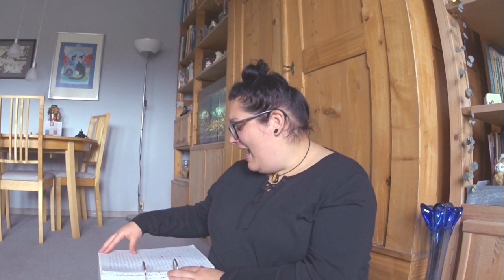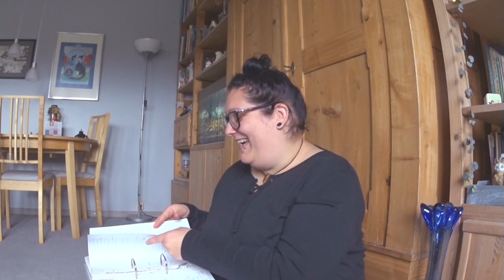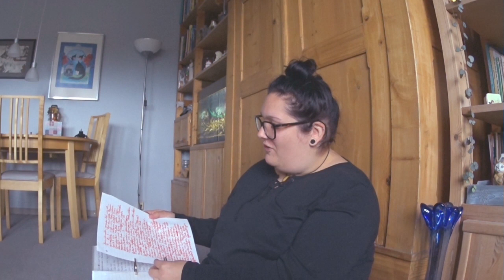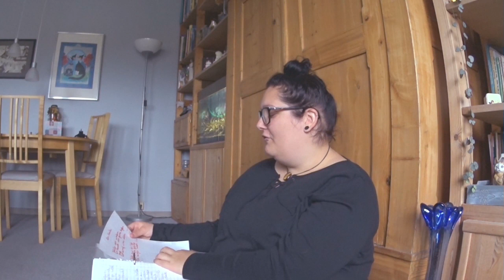Finde ich den BESTSELLER von morgen? /NaNoWriMo Preparation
Find ich etwa in meinen über 12 Jahre alten Geschichten DEN Bestseller Roman von morgen?

Ich hab zumindest mit euch einmal meinen Geschichten Ordner, den ich bestimmt mehrere Jahre nicht mehr in den Hand hatte durchgesehen um zu gucken, ob sich nicht für den NaNoWriMo eine Geschichte finden lässt welche ich in der zeit überarbeiten bzw. neu schreiben könnte.

NaNoWriMo ist überigegens der National Novel Writing Month (also der November).

*Equipment:
Meine "normale" Kamera
Meine kleine vlogging Kamera
Mein Schnittprogramm

Für meine Fotos nutze ich dann noch ein größeres Zoom Objektiv welches auch eine Makro Funktion hat

Ihr müsst natürlich nicht die Links nutzen und dürft Eure Bücher / Produkte kaufen wo Ihr möchtet.